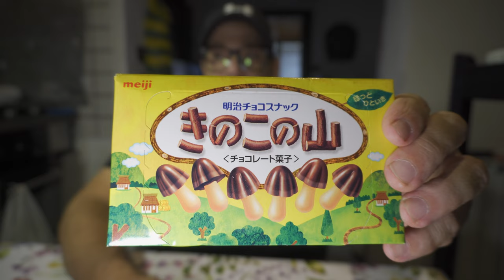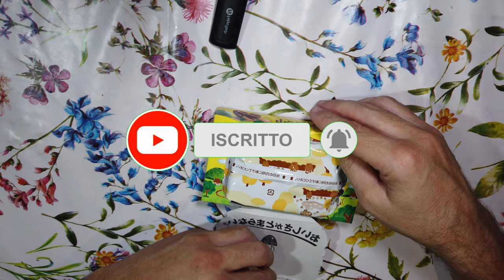Biscotti Giapponesi - KINOKO NO YAMA 🍄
Fotocamera
- SJCAM SJ4000

Microfono
- Wireless Synco G2

MONTAGGIO VIDEO:
 - Final Cut Pro x
- MacBook Pro

By LolloTube75